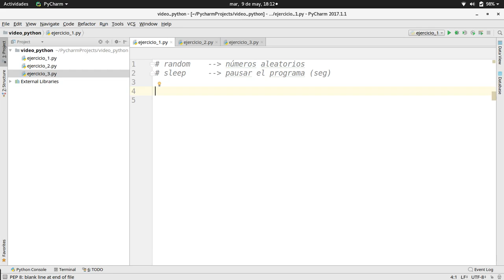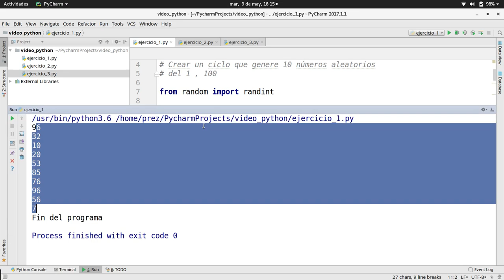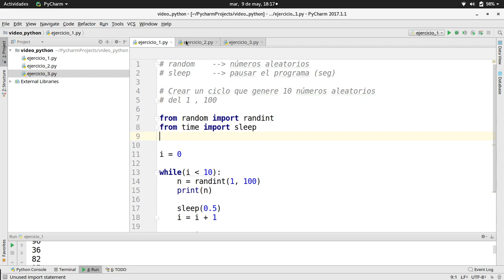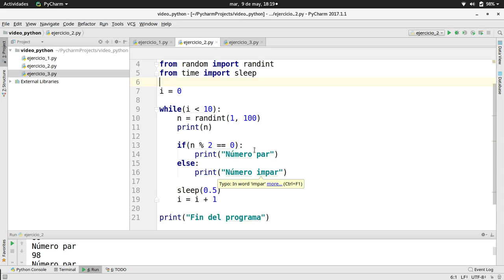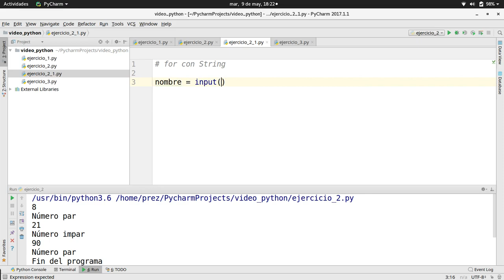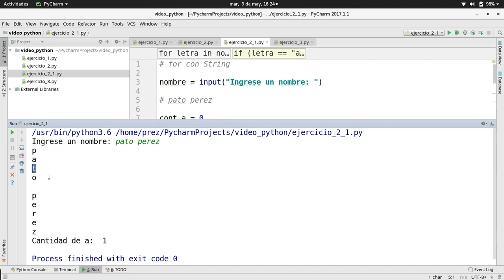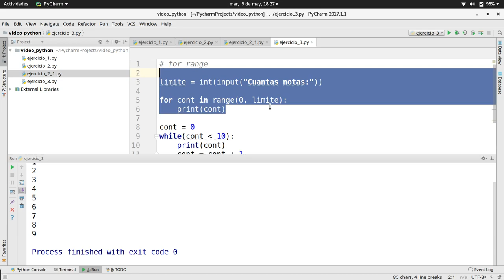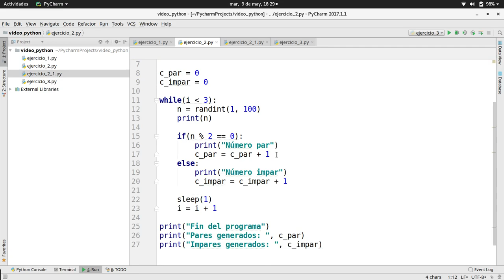Python 3 - random - sleep - mod - ciclo for (con y sin range)